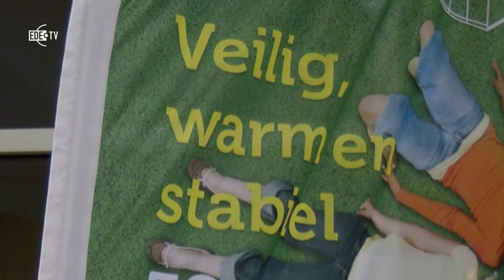Rapport jeugdzorg roept kritiek op bij gemeente Ede (EDE TV Nieuws 18-1102019)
Onlangs verscheen er een rapport van de gezondheidsinspectie waarin enkele harde noten worden gekraakt over de jeugdzorg die wordt verleend en georganiseerd door gemeenten. Onder meer staat in het rapport te lezen dat bepaalde taken overgeheveld moeten worden van gemeente naar een jeugdzorgregio. Wethouder jeugdzorg Leon Meijer heeft dit rapport ook gelezen, maar hij heeft behoorlijk wat puntjes van feedback op dit rapport.